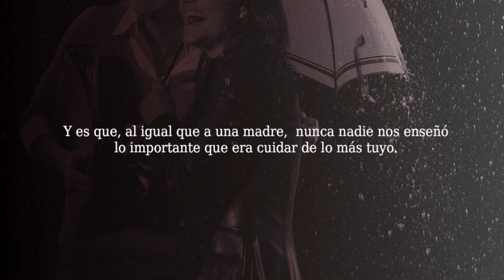Som Fills del Poble con José Hernández Mosquera, Coronel de la Guardia Civil Alicante